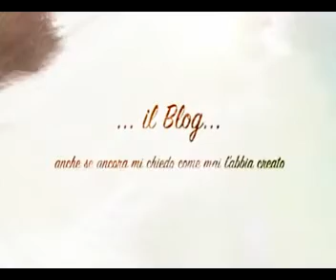Halloween vaffanculo!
E' ora di finirla di voler "festeggiare" assurdità mostruose come Halloween... Non è una festa ma una moda stupida e ridicola!
Volete travestirvi? Andate a fare le DragQueen o aspettate Carnevale!
Non mandate in giro i bambini vestiti da cadaveri, insegnate loro dei valori VALIDI e POSITIVI e soprattutto che non si può andare a fare i simpatici in giro (per elemosinare cibo) per una sera quando per i restanti 364 non si saluta nessun adulto...